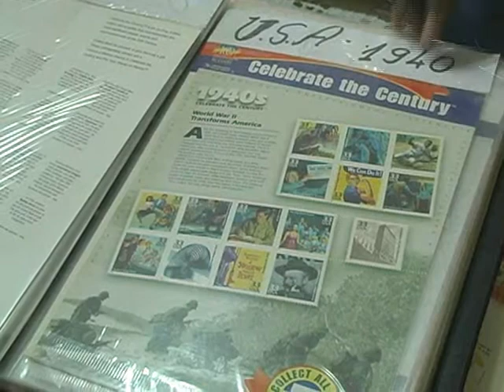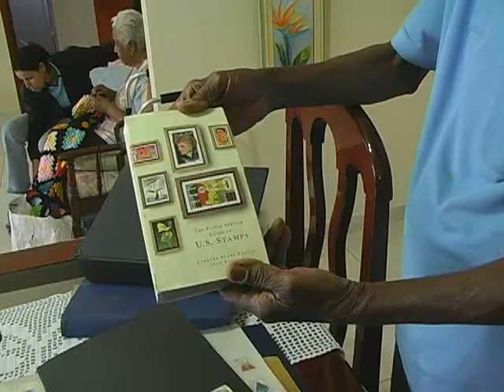Filatelista com coleção de mais de 5 mil selos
O guaxupeano José Silvério, de 83 anos, tem uma coleção de mais de 5 mil selos. A paixão pelo acervo é tão grande que o colecionador não tem coragem de vendê-lo. Veja os cuidados que o filatelista tem com os selos.

31/07/2008